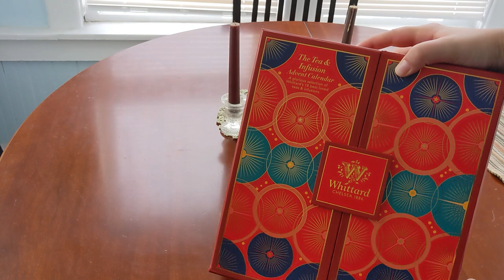Vlogmas - Days 1 - 3: Lots of Tea, Cozy Cat Cuddles, Cranberry Vodka, and Crafting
Cranberry infused vodka recipe: Make cranberry sauce (boil cranberries in water until they pop), mash with a potato masher, put into jar and cover with vodka, shake to mix daily for 3 weeks

Projects I’m working on:
Vanilla Socks in Turtle Purl in Token Redshirt, Filcolana Arwetta in black
Lucet-made cords using crochet cotton
Christmas gift bags using scrap fabric

Find me on Ravelry: @sithkittie and Instagram: @sith.kittie